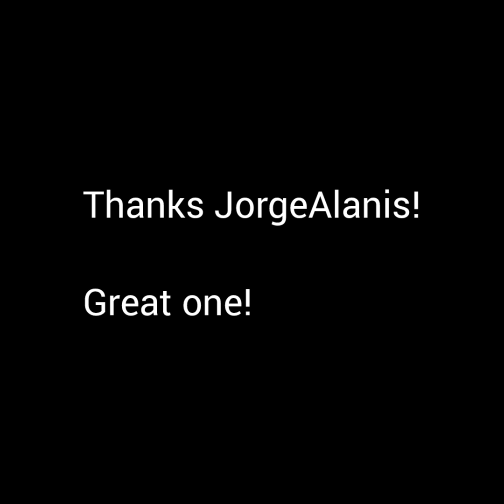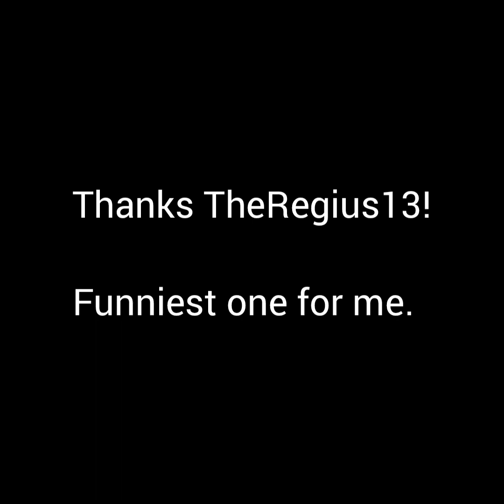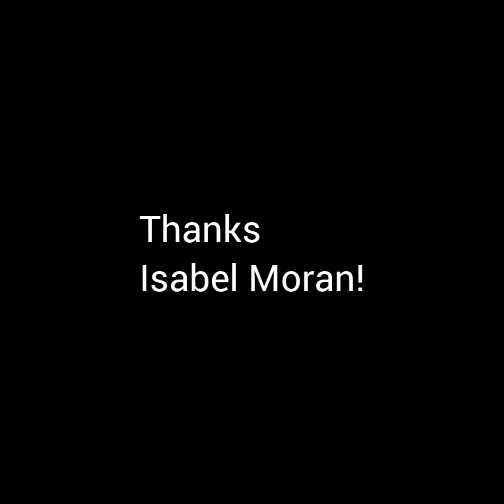Ask me anything (part 1?). Some personal things. Some Reddit Aliens things.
Would definitely do another as questions arise!